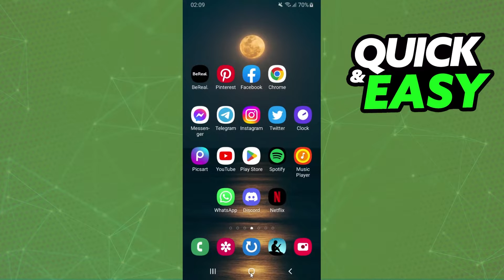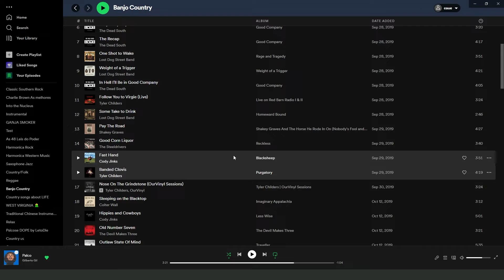How To Copy Someone's Spotify Playlist into Your Own [QUICK!]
In this video I will show you how to copy someone's spotify playlist into your own.

I hope I have helped you with the video!